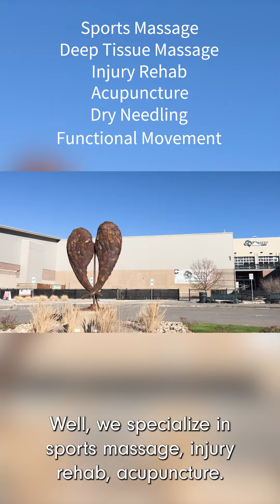The Coachable Coach Episode 00: Exploring Therapies for The Human Body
Coach Glenn Hattem is The Coachable Coach!

Walk along with Glenn Hattem as he works to AMPLIFY his life! In this episode, Coach Glenn works with Boulder Therapeutics to explore therapies for the human body.